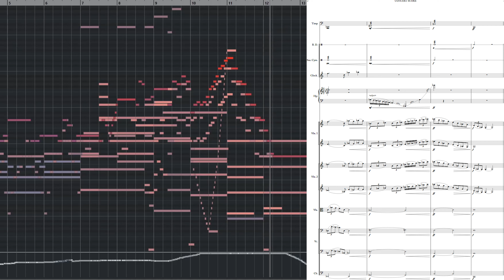100daysofcomposing No. 6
Study for strings, harp, and percussion. Going from a bittersweet mood to a majestic one.

be reproduced or used in any manner whatsoever